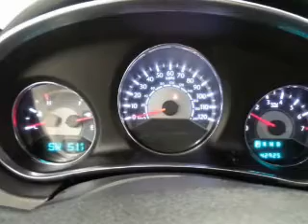2013 Chrysler 200 - Saginaw MI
Year: 2013
Make: Chrysler
Model: 200
Trim: Touring
Engine: 2.4 L, 4 cylinder
Transmission:
Color: White
Mileage: 42727
Address:
5155 State St.